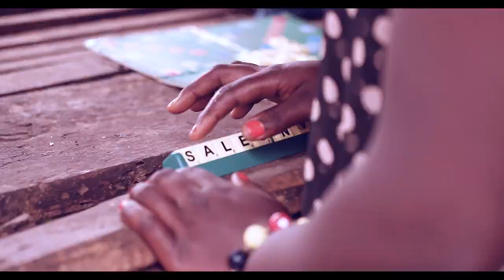CHOU_LE FILM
Certains mots nous cassent la tête avec leurs articles!